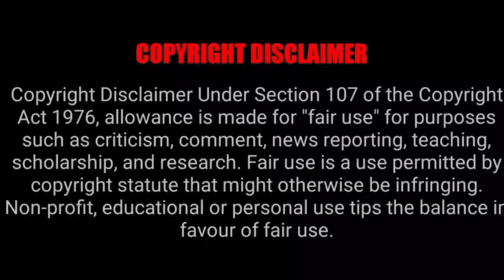TTD Offline Tickets News | Tirumala Tirupati Free Darshan News | Tirupati Temple Today Updates Tamil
2. Srinivasam complex ( RTC bus stand Opp side )

3. Vishnu nivasam ( Railway station front side)

01) TTD Special Entry Tickets Booking and Rooms Booking Website link

02) TTD Daily Press Release Website link

03) Tirumala Parakamani seva Srivari Seva booking website link

1) 300 Special Entry Darshan Tickets Fast Booking Process Setps by Tamil link

2) Virtual Seva 500rs Tickets Booking Process link

3) Tirumala Online (Rooms) or Accommodation

4) Tirupathi Online (Rooms) Or Accommodation Booking Link

05) Tirumala tirupati Darshan tickets download and accommodation slip download in mobile link

06) Tirumala Tirupati Senior Citizens Tickets Booking details link

07) Tirumala Tirupati online  Arjitha Seva Tickets Booking details link

08) Tirumala Tirupati Parakamani Seva Booking Online Details Link

09) Tirumala Tirupati Srivari seva how booking online link

10) How Get Married In Tirumala

11) How do Thulabaram In Tirumala

13) How Booking The Lucky Dip Details 🔗

14) Tirupati Train Ticket Booking Details 🔗

15)  Bike Rent in Tirupati Details 🔗

16) How do Angapradakshinam in Tirumala Details 🔗

01) Tirumala Tirupati Temple Live Video link

02) Tirumala Tirupati Alipiri Foothpath Live Video Link

03) Tirupati Alipiri Checkpost Video link

04) TTD Tirupati Rooms Video Link

05) Tirumala Annaprasadam Center Video Link

06) Tirumala Garuda Seva Video Link

07) Tirumala Tirupati Temple Night Time View Video Link